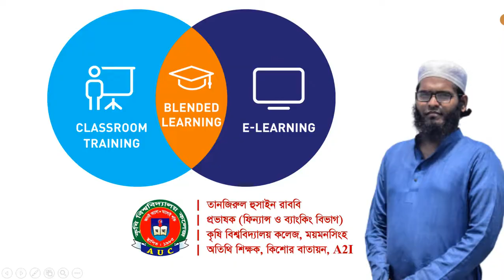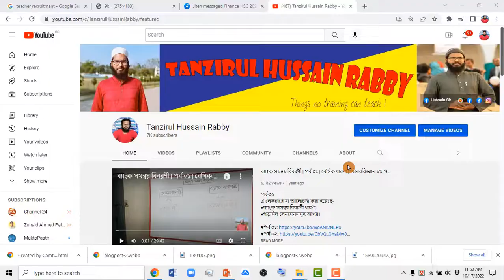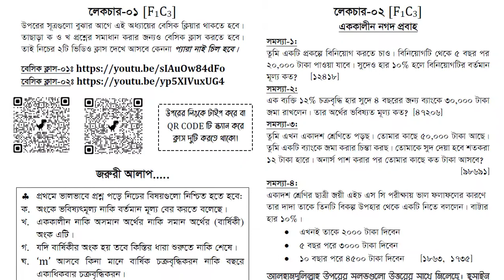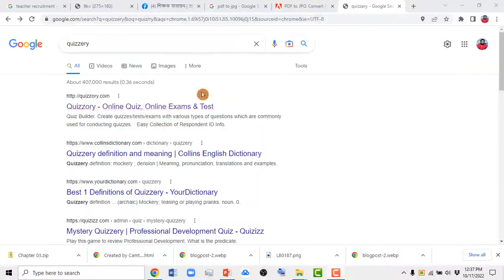Digital Interactive Lecture sheet; step to be transformed Blended Education System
চলমান শিক্ষা ব্যবস্থাকে ব্লেন্ডেড শিক্ষা ব্যবস্থায় রূপান্তর করার জন্য চ্যালেঞ্জ মোকাবেলায় সম্ভাব্য যেসকল সহযোগিতা দরকার হতে পারেঃ
 ♦নিরবিচ্ছিন্ন বিদ্যুৎ, সহজলভ্য ও উচ্চগতি সম্পন্ন ইন্টারনেট সংযোগ।
 ♦একটি আধুনিক মাল্টিমিডিয়া প্রজেক্টর, সাউন্ড সিস্টেম সমৃদ্ধ ক্লাস রুম।
 ♦অনলাইনে ক্লাস গ্রহণের পাশাপাশি ক্লাস রেকর্ডিং সুবিধা।
 ♦শিক্ষার্থীদের জন্য দরকার ১০ টাকায় ১ জিবি/ ৫ টাকায় ৫০০ এমবি এই ধরনের ডাটা প্যাকেজ; প্রয়োজনে শুধুমাত্র ইউটিউবে নির্দিষ্ট চ্যানেল চলবে অথবা জুম ক্লাস করতে পারবে এই ধরনের সুযোগ সুবিধা দিয়ে তাদের জন্য বিশেষ ডাটা প্যাকেজের ব্যবস্থা করা যেতে পারে।
♦ শিক্ষকের জন্য ভিডিও ক্লাস তৈরি সংক্রান্ত বিভিন্ন ধরনের সফটওয়্যার যেমন ক্যামটেসিয়া, কাইনমাস্টার, অ্যাডোবা প্রিমিয়ার প্রো বা বিভিন্ন মোবাইল apps সংক্রান্ত প্রশিক্ষণ দেওয়া দরকার।
 ♦ হাতে কলমে প্রশিক্ষণের ক্ষেত্রে অ্যাম্বাসেডর শিক্ষকগণ জেলা শিক্ষক প্রশাসনের সাথে একীভূত হয়ে মাঠপর্যায়ে কাজ করতে পারেন।